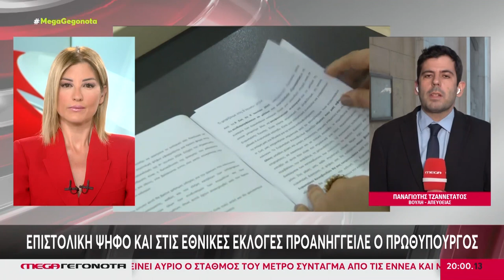ΣΤΑ ΕΥΡΩΠΑΙΚΑ ΔΙΚΑΣΤΗΡΙΑ ΠΡΟΣΦΕΥΓΟΥΝ ΟΙ ΣΥΓΓΕΝΕΙΣ ΤΩΝ ΘΥΜΑΤΩΝ ΣΤΟ ΜΑΤΙ